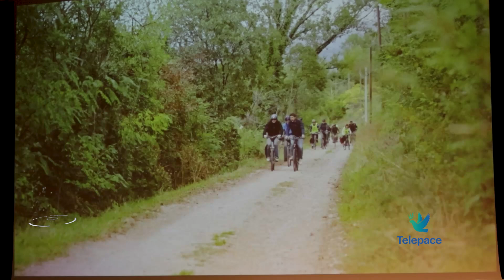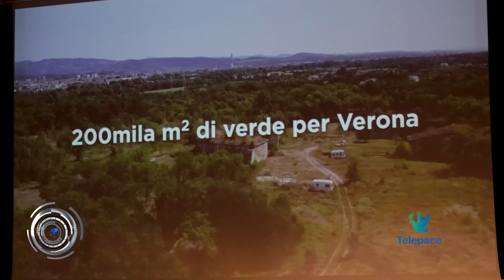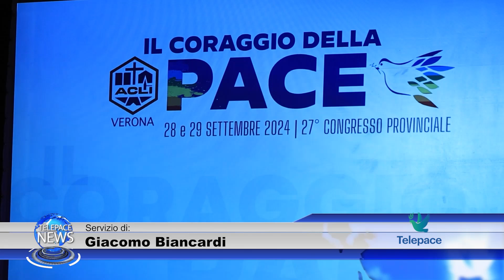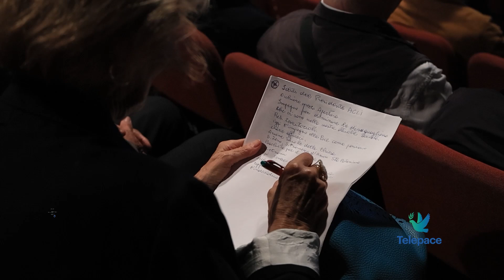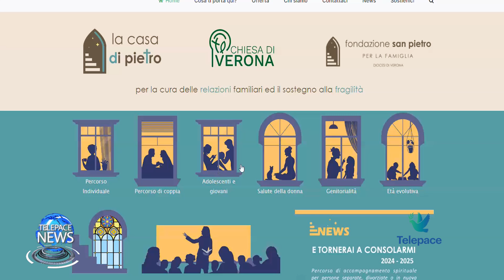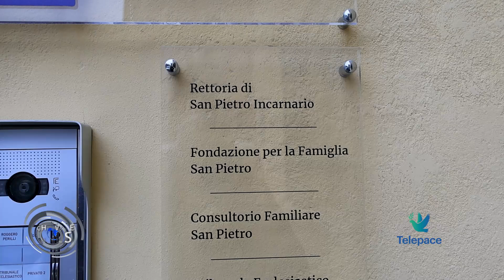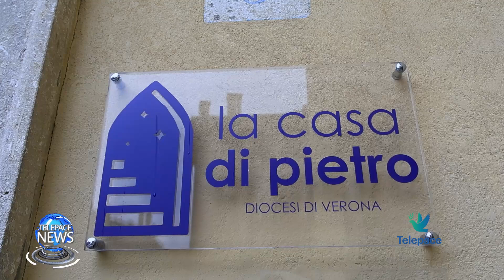Telepace News 02 ottobre 2024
Apriamo il nostro TG con l'ottobre missionario, la serata al Teatro Camploy che apre il mese dedicato alla missio ad gentes, proseguiamo con la presentazione questa mattina in Gran Guardia dello Spazio Forte Santa Caterina, quindi il 27mo congresso provinciale delle ACLI di Verona e in chiusura Tornerai a consolarmi il corso organizzato dalla Casa di Pietro per persone separate e coppie ferite.

02:33 Ottobre missionario
06:16 Spazio Forte
09:02 Il coraggio di fare pace
11:47 Tornerai a consolarmi